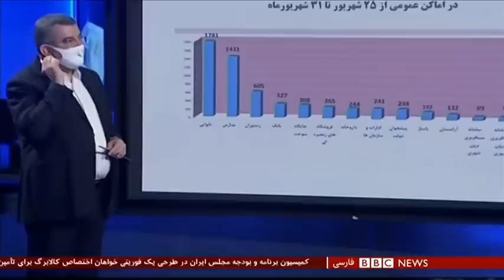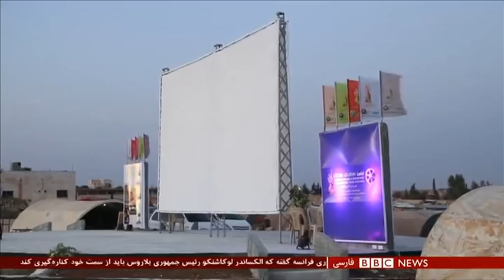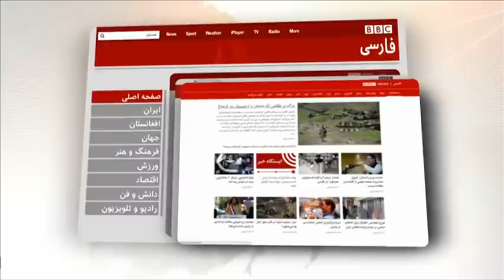اخبار ساعت شش عصر- یکشنبه ۶ مهر